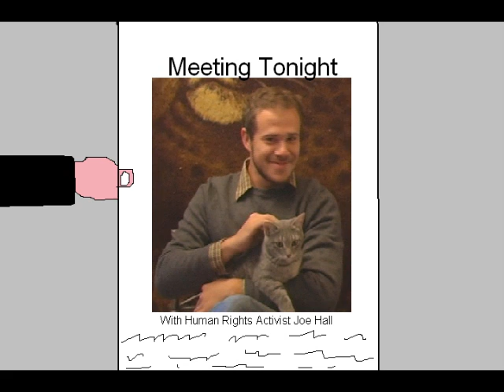Click It or Ticket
A cartoon about three roomates, Ron, Stan and Horse.  This one guest stars Joe Hall.